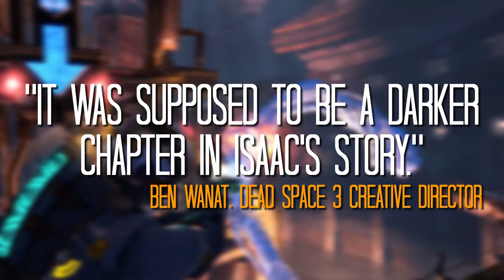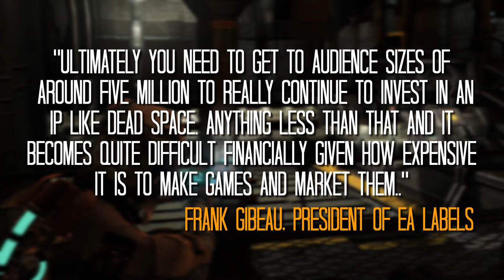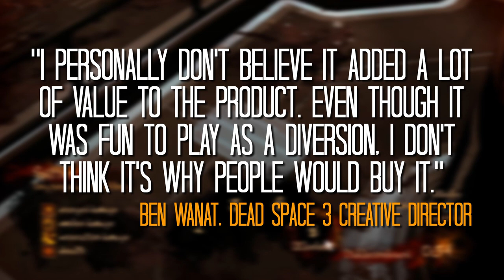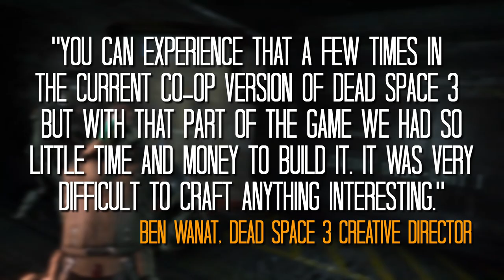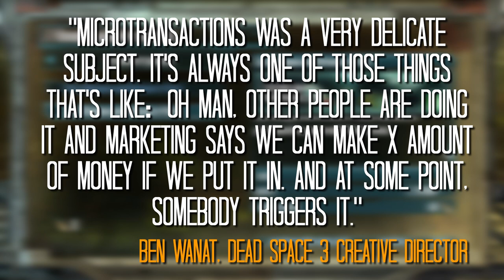The Dead Space 3 the developers wanted to make - Here's A Thing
It turns out the original pitch for Dead Space 3 was quite different to the game we ended up with. Eurogamer's Chris Bratt investigates the story behind its development and what changed along the way.